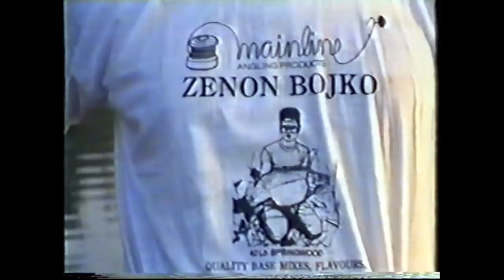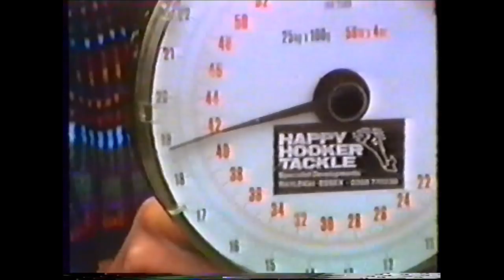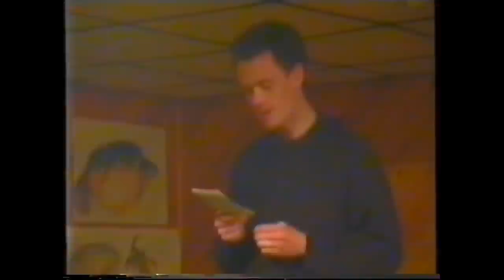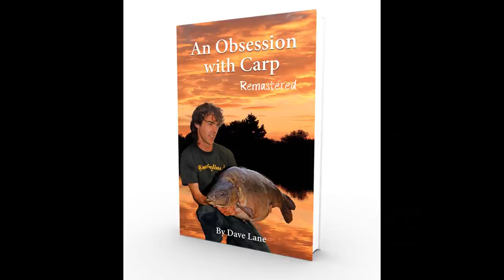The Full Horton Videos...1991-1993. A technicolor time machine.